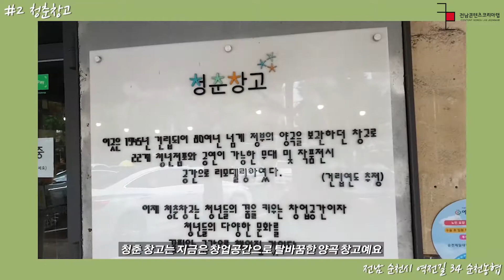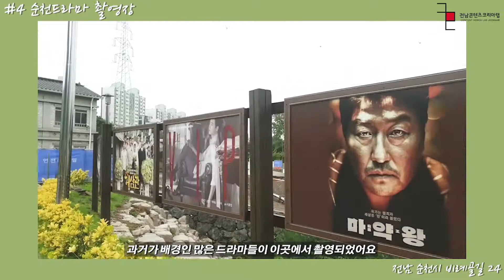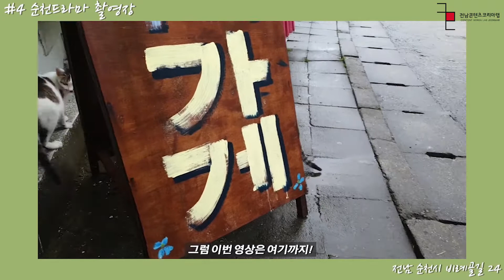제이콘메이커4기 김희은이 전해주는 비 오는 날의 감성 가득 순천 V-LOG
10년 지기 친구들끼리 다녀온 비 오는 날 순천 여행!
비 오는 감성의 순천은 어떤 느낌일까요?

[여행지 정보]
#1 순천만습지
📍 전남 순천시 순천만길 513-25

#2 청춘 창고
📍 전남 순천시 역전길 34 순천농협
🕛 매일 11:30 - 22:00 / 매주 월요일
정기휴무

#3 조례호수 공원
📍 전남 순천시 조례동 1867

#4 순천 드라마 촬영장
📍 전남 순천시 비례골길 24
🕛 매일 09:00 - 18:00 / 17:00까지 입장 가능 / 연중무휴

[BGM]
Ikson - Sunny